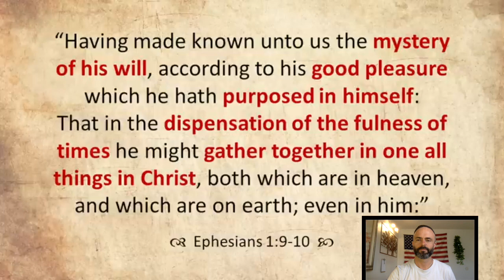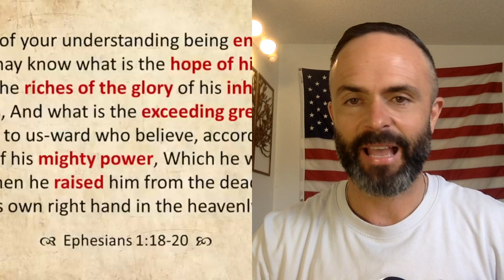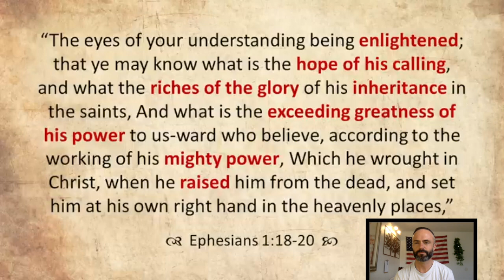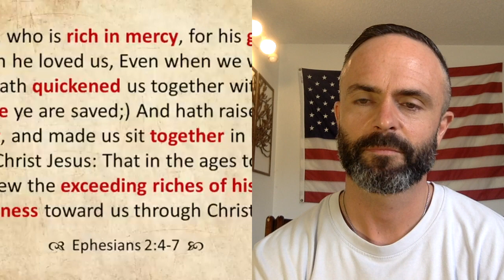Ephesians, Oct 1-7, Come Follow Me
I can't quit Jared Halverson.

Let's shake down some of the most important versus in scripture! Spoiler alert, I don't even get to them.

Get affordable, continuous help for those chronic pain points in your key relationships here: ⁠